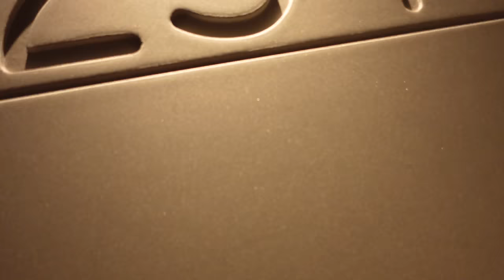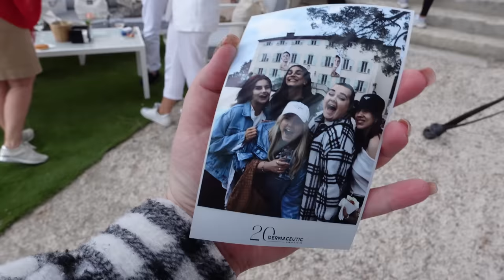Vi åker till Antibes med Dermaceutic ✈️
Hela resan är en pressresa tillsammans med Dermaceutic, vi är på en hel hög utbildningar och får lära oss mer om arbetet bakom Dermaceutic, mycket mer än ni tyvärr får se. Så roligt!

♥ Produkter jag nämnt i videon (alla länkar är Reklamlänkar):
Den blåa klänningen är ifrån Linda-Maries kollektion med Ellos